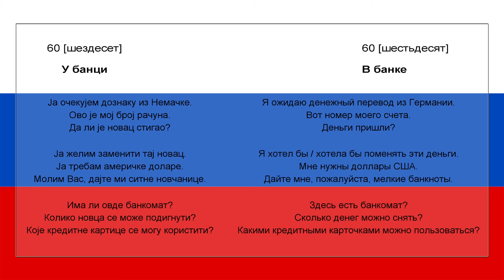Srpsko Ruski za pocetnike lekcija 60